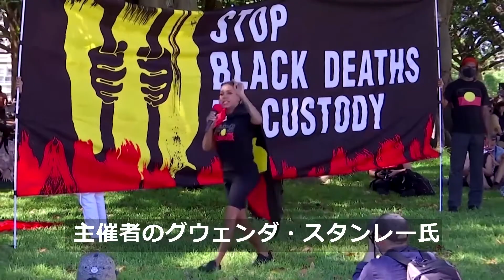「オーストラリア・デー」は先住民「侵略の日」 数千人がデモ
１７８８年１月２６日に、英国から最初の植民船団が到着した日を記念する「オーストラリア・デー」。先住民アボリジニに対する「侵略の日」との批判が年々強まっており、シドニーで行われた抗議デモには数千人が集結した。